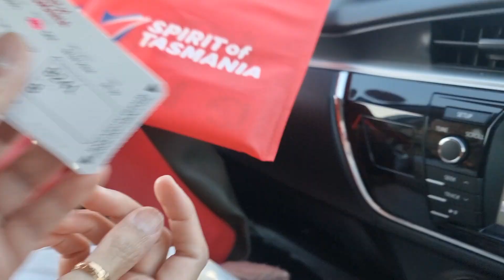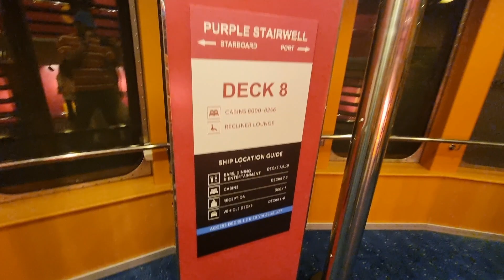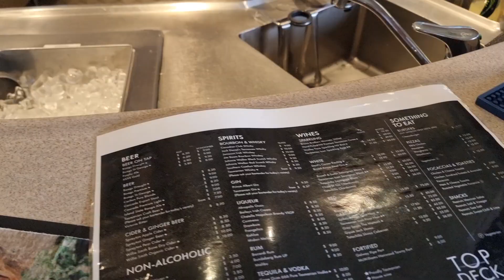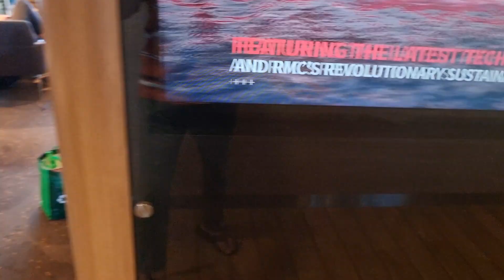Good Bye Hobart | See You Next Time ..